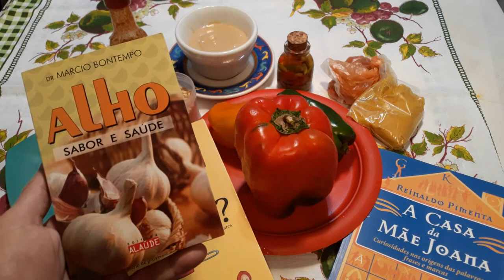Veja a História de um Provérbio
História do provérbio "Pimenta no c* dos outros é refresco" + Receita